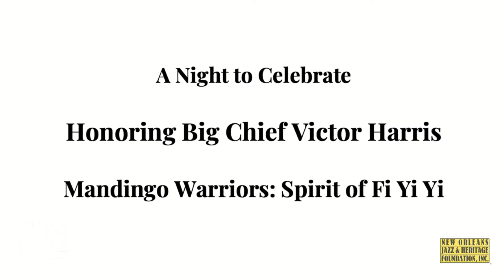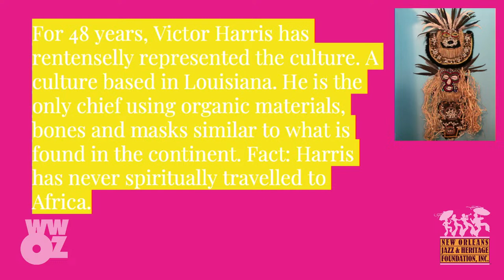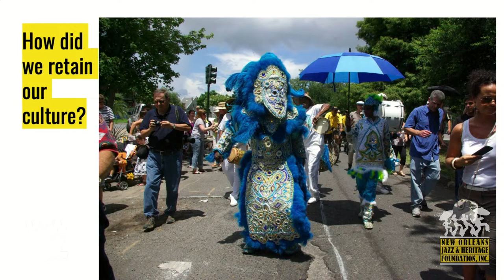Tom Dent Congo Square Lecture:Honoring Big Chief Victor Harris & the Spirit of the Mandingo Warriors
Tom Dent Congo Square Lecture: Honoring Big Chief Victor Harris and the Spirit of the Mandingo Warriors

We are honored to present a special session within the Tom Dent Lecture Series dedicated to celebrating the legacy of Big Chief Victor Harris, affectionately known as Big Chief of "Fi Yi Yi" Spirit of the Mandingo Warriors. After 48 years of masking, Big Chief Harris has decided to pass the torch to his son, Victor Harris, Jr., marking a significant chapter in the history of the Black Masking Indian Tribe.

Speakers:

Big Chief Victor Harris, Fi Yi Yi Spirit of the Mandingo WarriorsVictor Harris, Jr., 2nd Chief of Fi Yi Yi Spirit of the Mandingo WarriorsBig Chief Tyrone "Pie" Stevenson and son Jeremy Stevenson of the Monogram HuntersSkulls and Bones Second Chief Zohar Israel and Big Chief Solomon Mason, Golden Feather HuntersBig Queen Rukiya Brown, Creole Wild West

Moderator:

Big Queen Theresa Crushshon, Golden Feather Hunters

This educational lecture series will delve into the rich oral traditions stemming from Africa, exploring how these traditions are passed down and preserved through family lineage. Big Chief Victor Harris' journey will serve as a focal point, highlighting the significance of the Mandingo Warriors and their unique contributions to the Black Masking Indian Tribe.

About the Tom Dent Congo Square Lecture Series:

The Tom Dent Congo Square Lecture is a program produced and presented by the New Orleans Jazz & Heritage Foundation, the non-profit that owns the New Orleans Jazz & Heritage Festival presented by Shell. The Foundation uses the proceeds from Jazz Fest, and other raised funds, for year-round programs in education, economic development and cultural enrichment. For more on what we do, please